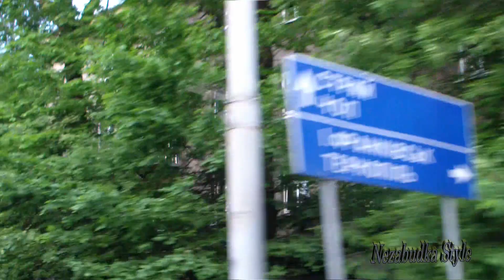Путешествие по Украине( част 2)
В этом видео "путешествие из России в Украину" я прибыла во Львов, мне попался очень разговорчивый таксист. Он показал мне центр Львова, некоторые достопримечательности. Моё путешествие остаётся непредсказуемым, но на то оно и путешествие.